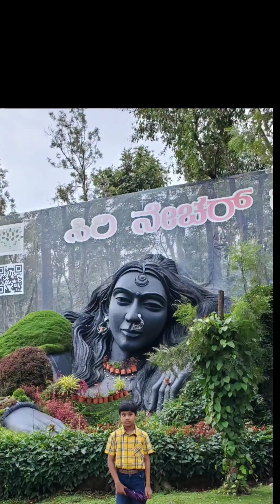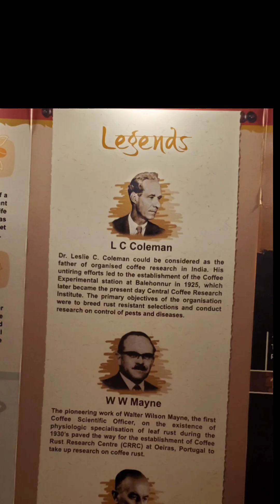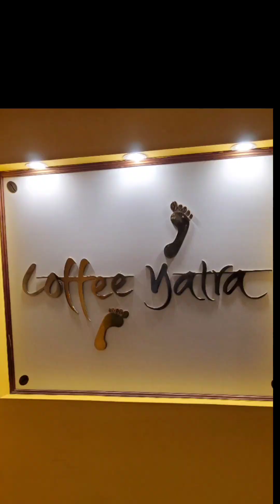Trip to Chikkamagaluru , Karnataka ( Travel @anadutta2875 )..